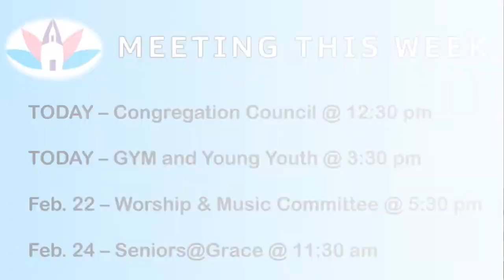8:30 Worship at Grace - 2/20/2022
This Sunday, Jesus continues his Sermon on the Plane with a teaching about how to live with one another. Blessing, praying for, and giving to others all seem like good practices, right until we realize who Jesus is talking about. Join us as we hear how God’s love, kindness, and mercy empower us to live in ways that are outrageous, and that being that love, kindness, and mercy further into the world.

All worship, liturgical, and Scriptural materials were used by permission of the publishers and in accordance with the following licenses: Augsburg Fortress Liturgies Annual License (#26777), OneLicense.net (A-701861), and CCLI (#3066856). Choral and instrumental selections are used by permission of the publisher(s).

0:00 Prelude, Preparation for Worship
9:47 Confession and Forgiveness
11:45 Gathering Hymn, Kyrie, Gloria, Prayer of the Day
18:45 First Lesson, Psalm, Second Lesson
23:34 Gospel Lesson, Sermon
38:28 Hymn of the Day
40:40 Creed, Prayers, Peace, Offering
45:40 Anthem, Offertory, Communion
1:05:30 Blessing, Sending Hymn, Dismissal, Postlude